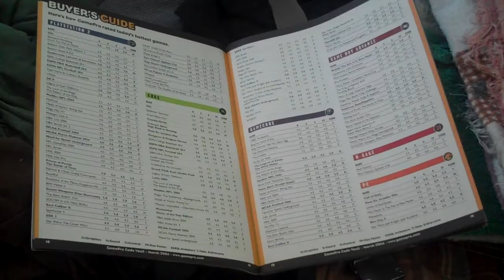Optical illusion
One day I was taking a deuce and I had turned the fan on because it was a little hot, so I turned on the fan. After mindlessly looking at the fan for like, a minute, I looked at a piece of paper and thought my eyes were going bad, then I realized I was looking at the fan. AND YES, I totally discovered this myself.

Yes, I just randomly grabbed that magazine and opened it up to a random page. And the music in the background is Brothers by Elis.

Recorded 7-15